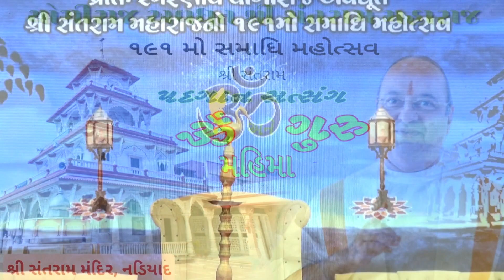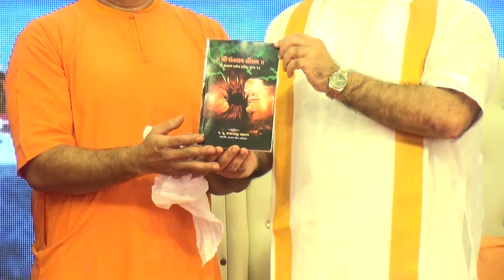ૐ અને ગુરુ મહિમા Aum & Guru સંતરામ મંદિર નડિયાદ 191 સમાધિ મહોત્સવ Pujyashree Bhupendrabhai Pandya ji